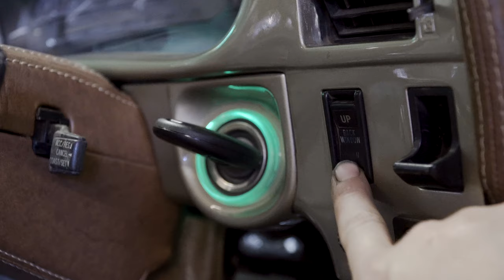Minitruck Build - Tilt bed with airbags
I tried something a little different with this tilt bed setup. At the time I couldn't afford air rams so I utilised some old RE6 airbags to tilt the bed of the truck. It has a steel stopper at 90 degrees and a secondary stopper which locked into place by a pin to hold it at about 60 degrees. This allows it to return back at the flick of a switch, whereas at 90 degrees it can not return as its pivot range is too far past its point of return. The shock assists with the bounciness of the airbags and the spring holds tension when the tub is down to prevent it from tilting back under acceleration.